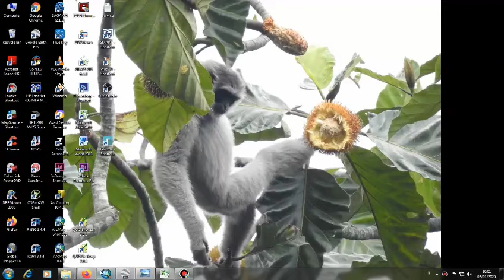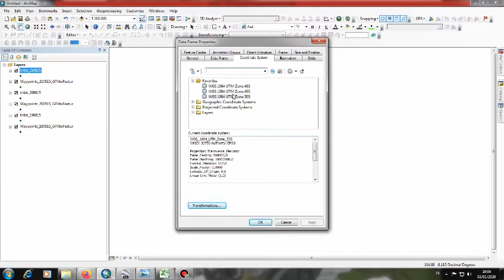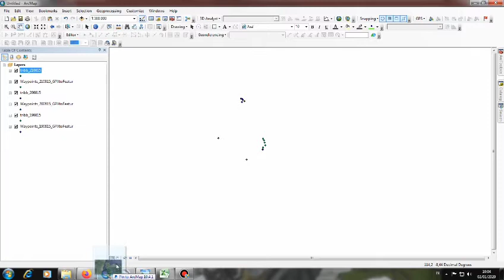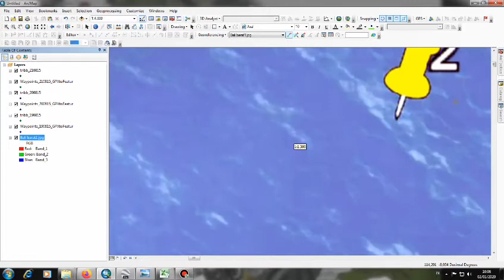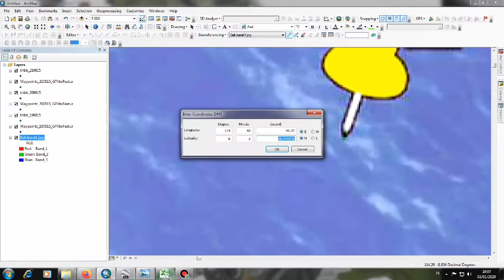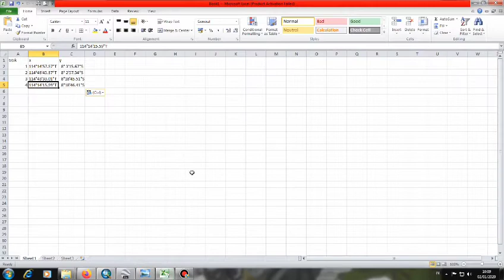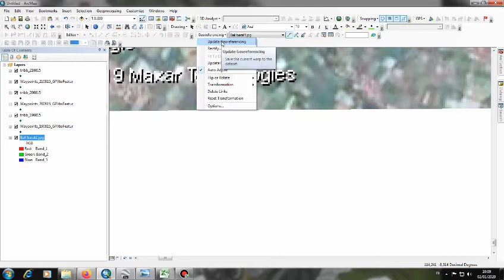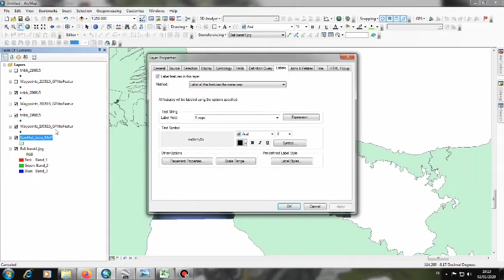Digitasi Peta Dari Google Earth Pada ArcGIS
Assalamu'alaikum.
Pada video ini saya mau mengajak teman-teman untuk melakukan digitasi peta dari Google earth pada ArcGIS. Ini adalah cara sederhana yang sering saya lakukan untuk melihat tutupan lahan dari area yang akan saya buatkan petanya.